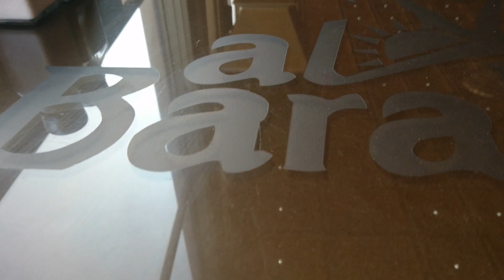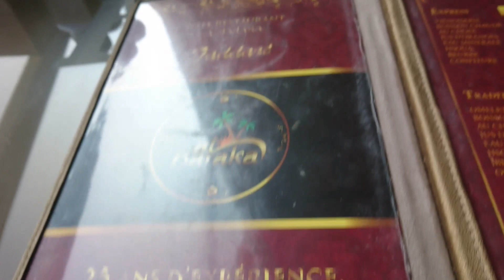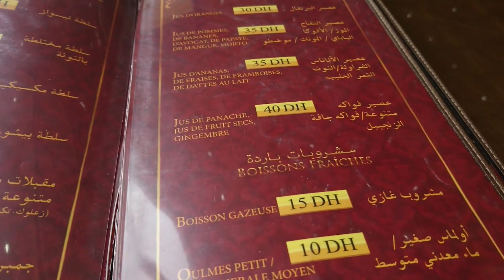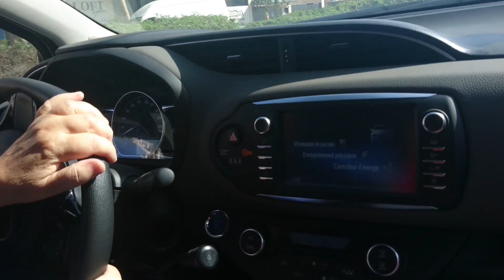Petromin oils Albaraka tadart بيترومين تادارت كازا